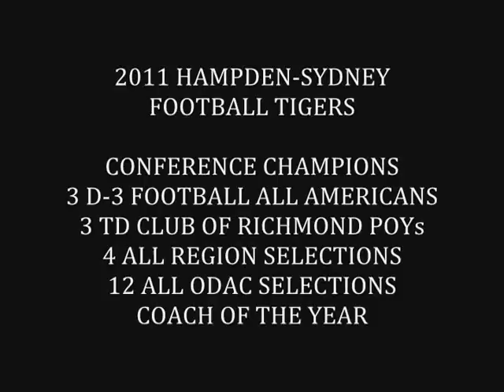Hampden-Sydney College 2011 Football Highlights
A couple of clips from the 2011 season.  Thank you seniors.